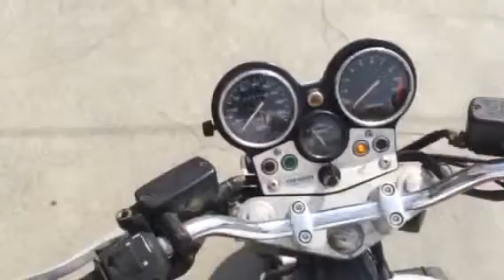Honda CB1000SF (nmb10089)